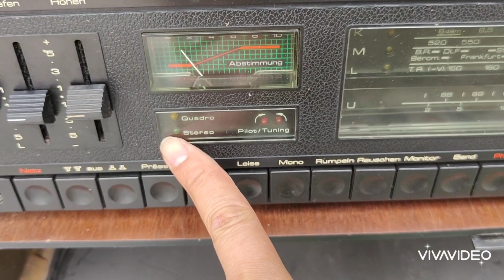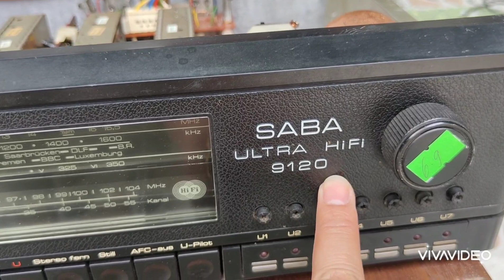ÂM LY SABA 9120 GIÁ 6.900 LH 0911169961